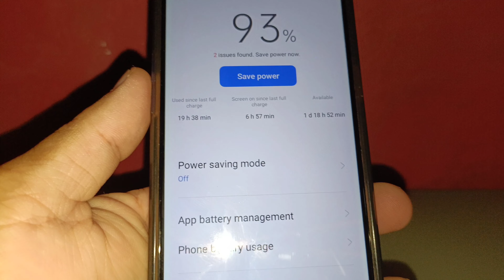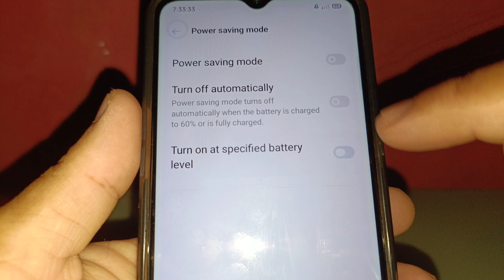How to turn on power saving mode at specified battery level on Realme 5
Do you want to turn on power saving mode at specified battery level on in Realme 5 mobile phone.

Thanks...